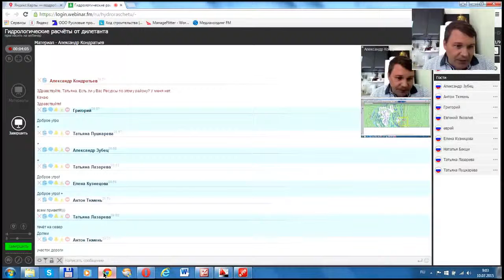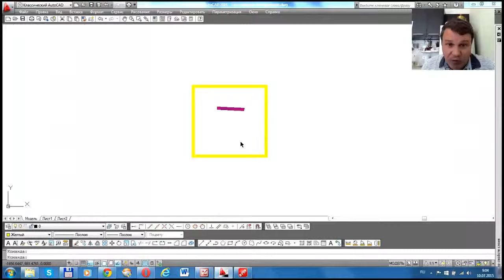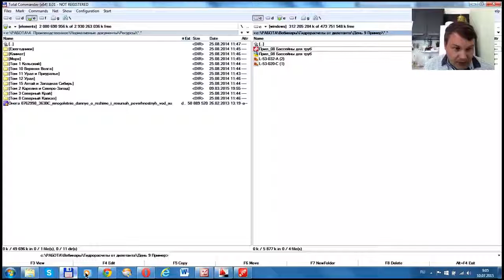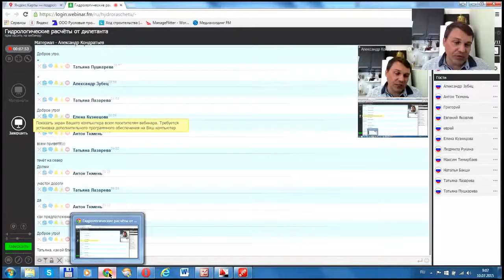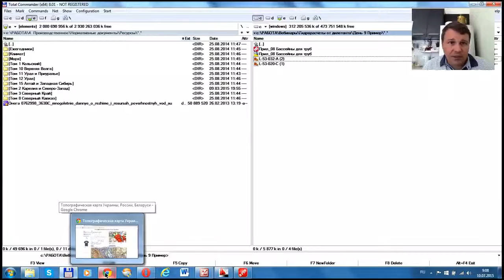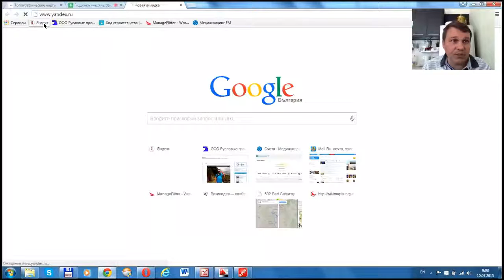Гидрорасчёты от дилетанта. День 9. Разбор участка. Часть 1.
Вебинар. Гидрорасчёты от дилетанта. Июль 2015 г.
День 9. Разбор участка. Часть 1.

Александр Кондратьев.